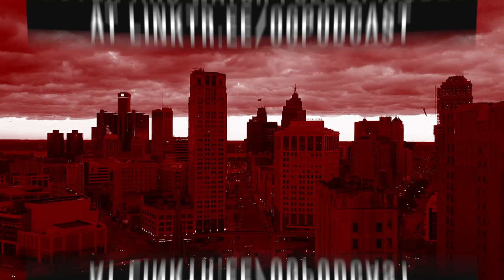Don't Forget About Johnny Chang